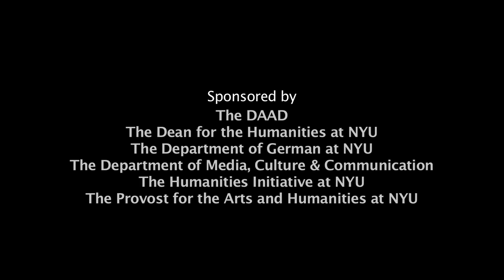The Sirens Go Silent - Friedrich Kittler Part 1: Opening Performance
The Sirens Go Silent: A Commemorative Colloquium for Friedrich Kittler
Organized by Avital Ronell & Arne Höcker
Deutsches Haus at NYU, March 14-16, 2013

Opening Performance:
Barely a Breath / "Kaum ein Hauch"
Remembering Friedrich Kittler

Avital Ronell
With Nimrod Reitman (Piano), Lindsay Zackeroff (Choreography) and Tycho Horan (Electronics)

Presented by Deutsches Haus at NYU, The Onassis Cultural Center NY and The Goethe-Institut New York

Sponsored by The DAAD, The Dean for the Humanities at NYU, The Department of German at NYU, The Department of Media, Culture & Communication, The Humanities Initiative at NYU and The Provost for the Arts and Humanities at NYU

The conference commemorates the scholar and the person Friedrich Kittler and celebrates his intellectual legacy by presenting talks by thirteen highly regarded and internationally recognized scholars from Germany and the United States.

A famous and iconic German thinker, Friedrich Kittler passed away in 2011 in Berlin. Some of the obituaries have stated that the German university has lost its last great figure. It is no exaggeration that Friedrich Kittler has singlehandedly revolutionized the humanities. When he declared "The Expulsion of Spirit from the Humanities" ("Die Austreibung des Geistes aus den Geisteswissenschaften") in one of his early essays, he paved the way for technology and media to enter the study of literature, art, and philosophical thought. A trained philologist and literary scholar, he founded the discipline now known as "Media Theory" and he has contributed significantly to create scientific and humanistic inroads in a number of areas of critical theory and thought. Beyond his exemplary contribution to the thinking organized around technology, scientific inquiry, and medial innovation, Friedrich Kittler always also remained a prolific and subtle literary critic, who inspired students on both sides of the Atlantic with his teaching and his books, many of which have been translated into numerous languages and are taught and studied as essential texts of the Humanities.